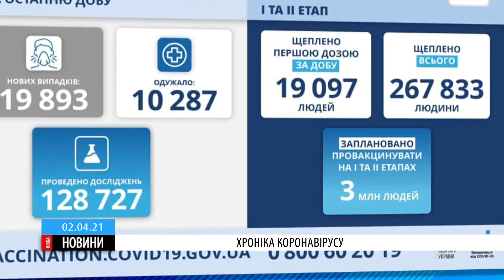Недужих на коронавірус і далі більшає на Черкащині